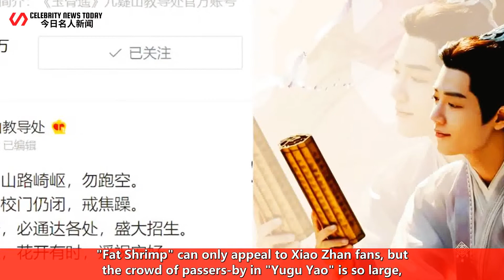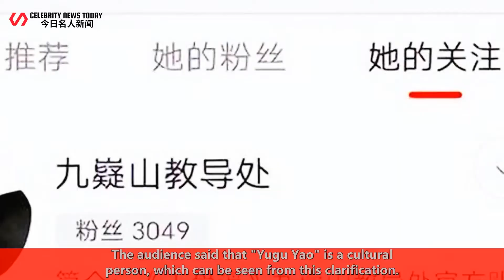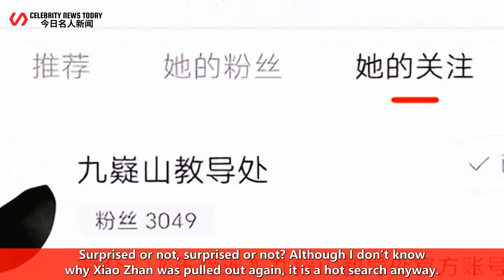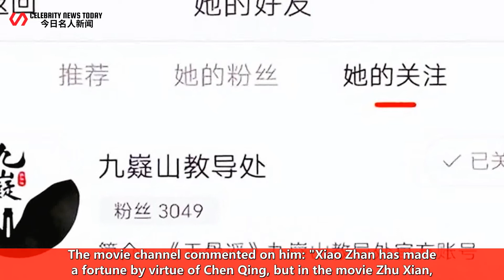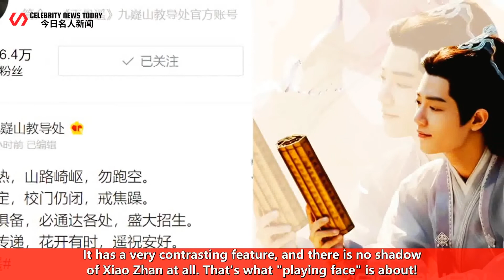"Yugu Yao" is really a cultural person! The clarification is so terrifying, Xiao Zhan's "Zhu Xian" w